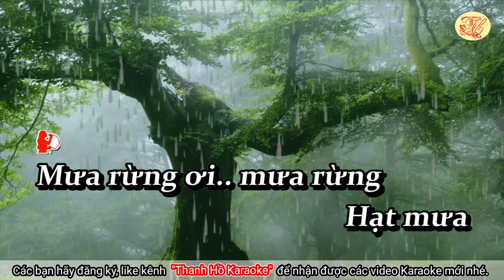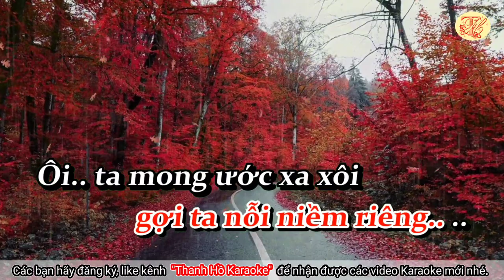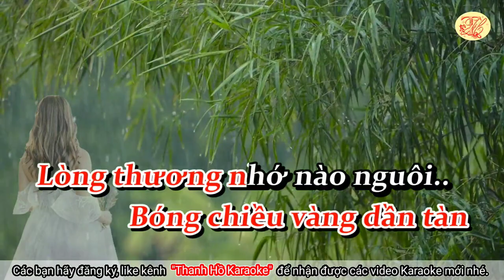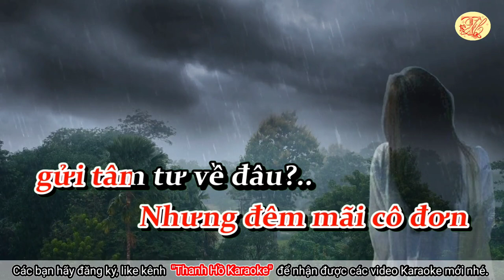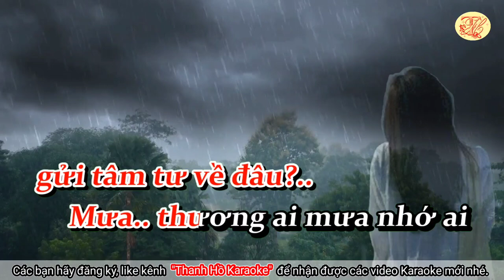Karaoke Mưa rừng - Tone Nữ - Nhạc hay - Dễ Hát - Thanh Hồ Karaoke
Karaoke Mưa rừng - Tone Nữ - Nhạc hay - Dễ Hát
Nhạc phẩm "Mưa rừng" của cố nhạc sĩ Huỳnh Anh sáng tác năm 1961. Hầu như không có người yêu nhạc vàng nào mà không biết đến ca khúc Mưa rừng này, có thể xem đây là một trong những bài hát quen thuộc nhất của dòng nhạc vàng. Nội dung của “Mưa Rừng” là câu chuyện tình cảm, tâm lý, ly kỳ hư cấu nổi tiếng của soạn giả Hà Triều – Hoa Phượng. Khởi đầu của tác phẩm mang tên Mưa Rừng không phải là tân nhạc, mà được ra mắt lần đầu dưới dạng tuồng cải lương, do Thanh Nga biểu diễn lúc 19 tuổi. Tác phẩm Mưa Rừng còn được chuyển thể thành phim điện ảnh, phim truyền hình, kịch nói và thành công đặc biệt trong lĩnh vực tân nhạc. Tác giả Huỳnh Anh đã mượn tiếng mưa để nói về tâm sự tình yêu buồn tủi trong đêm mưa rừng, đúng với tâm sự của nàng K’lai trong vở cải lương.
Câu chuyện rất dài, Quý vị có thể xem ở đây
Nhạc sĩ Huỳnh Anh là nhạc sĩ, nhạc công nổi tiếng trước năm 1975. Ông sinh ngày 2 tháng 1 năm 1932 -  tại Cần Thơ; mất ngày 13 tháng 12 năm 2013 tại San Francisco, California, Hoa Kỳ